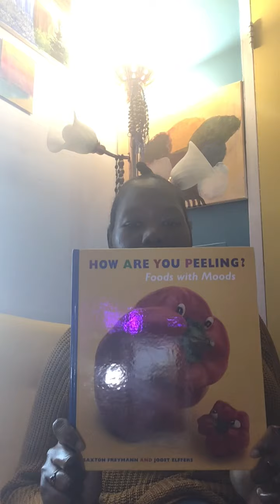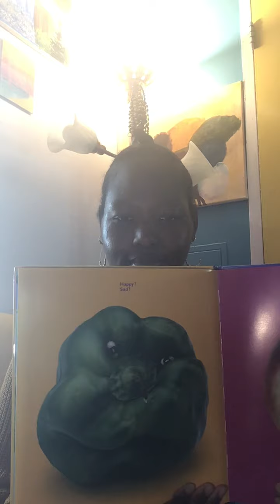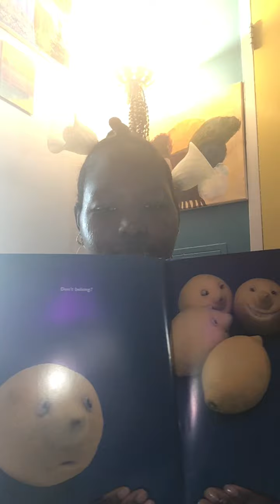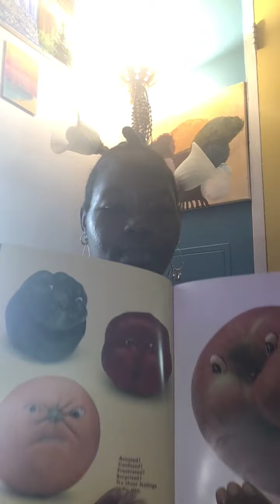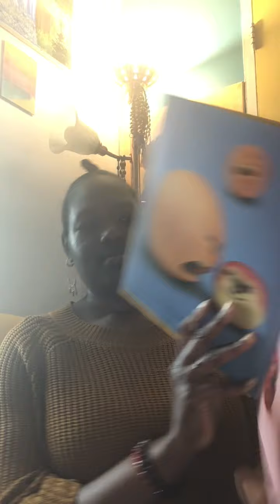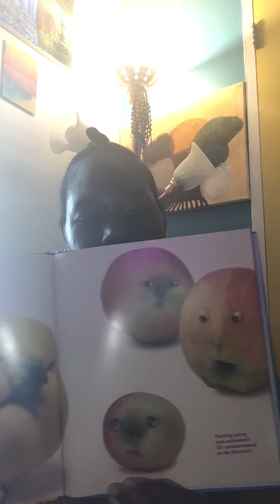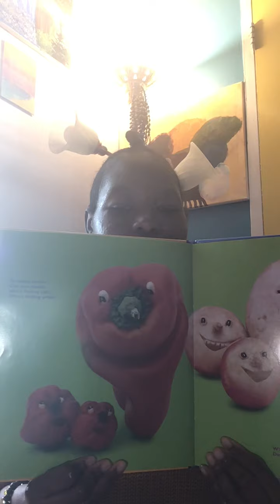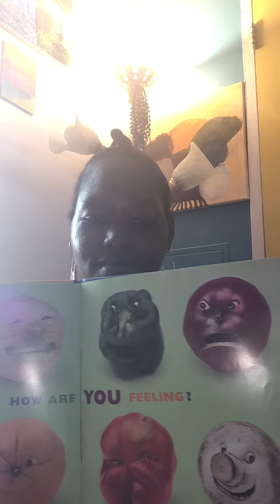How Are You Peeling? Foods with Moods by Saxton Freymann and Joost Elffers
How are YOU peeling? 🤣😭🤣

This is a great book to have a discussion about feelings. It’s fun, very colorful and inviting. This book has plenty of pictures to help children identify emotions. Taking time to talk with your child about what they are feeling and experiencing is crucial, especially during the times we’re in now. You can google different types of feeling charts. There are songs about feelings and other books as well. This book can also open discussions about nutritious foods, which will ultimately have a positive impact on your overall well-being.